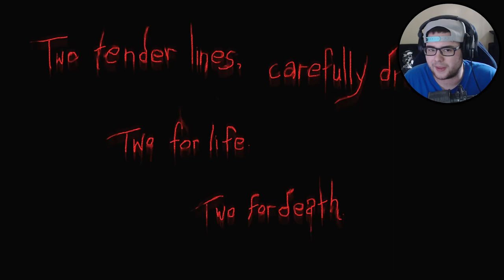Two Lines (Gameplay/Ending) - WATCH THIS IN THE DARK YOU A BABY! 👶